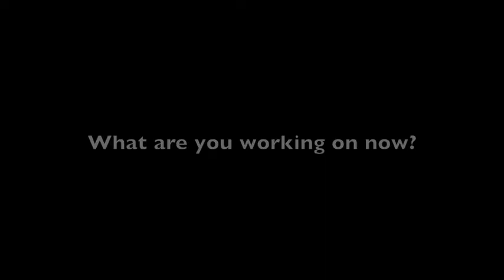Dominican Convent School Art Exhibition and The Star Design an Ad 3rd Prize Winner